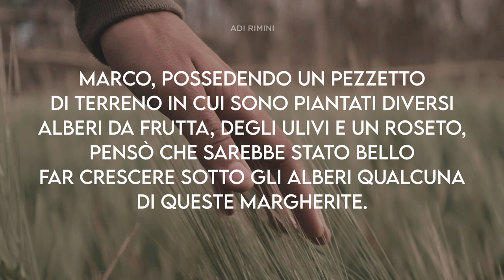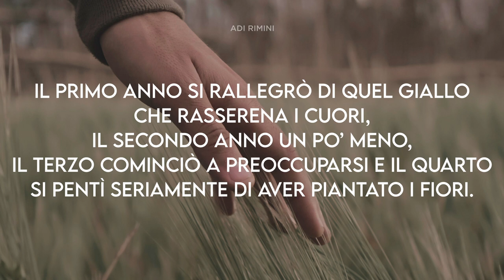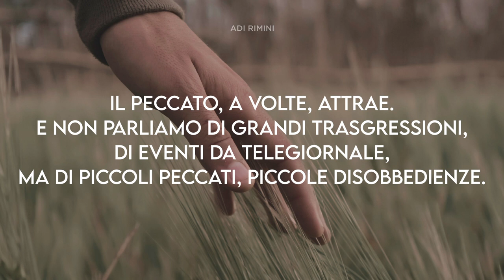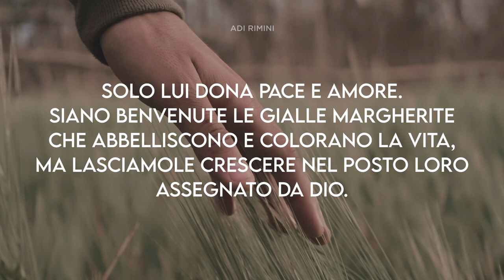"Ciò Che Semini Raccogli" - Meditazione Galati 6:7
"Non vi ingannate; non ci si può beffare di Dio; poiché quello che l'uomo avrà seminato quello pure mieterà." (Galati 6:7)

CIÒ CHE SEMINI RACCOGLI

Nei mesi che vanno da Aprile a Giugno, in molte zone di campagna, ma anche agli argini delle strade, in Sicilia, fioriscono delle belle margherite gialle. Marco, possedendo un pezzetto di terreno in cui sono piantati diversi alberi da frutta, degli ulivi e un roseto, pensò che sarebbe stato bello far crescere sotto gli alberi qualcuna di queste margherite. Era certo che avrebbe fatto presa su ogni tipo di terreno vista la loro natura selvatica; così ne raccolse una e la piantò. Il primo anno si rallegrò di quel giallo che rasserena i cuori, il secondo anno un po’ meno, il terzo cominciò a preoccuparsi e il quarto si pentì seriamente di aver piantato i fiori. Forse impiegò un po' di tempo prima di accorgersi del danno; le margherite avevano preso il sopravvento sopra ogni tipo di erba. Il loro gambo si era irrobustito così tanto da soffocare anche le piantine di buona verdura. Inoltre impiegò gran tempo e fatica ad estirparle perché fu necessario fare attenzione a non lasciare traccia di radici nella terra. Che semina sbagliata! La semina sbagliata delle margherite è un esempio di come un piccolo sbaglio può causare gravi danni con conseguenze irreparabili. Il peccato, a volte, attrae. E non parliamo di grandi trasgressioni, di eventi da telegiornale, ma di piccoli peccati, piccole disobbedienze. In fondo si inizia sempre con poco! I piccoli peccati possono anche far gioire, dare delle momentanee soddisfazioni, ma quando esso aumenta e ti accorgi che soffoca quanto di buono c'è nel tuo cuore, non resta che umiliarsi e chiedere sinceramente perdono a Dio. Forse, però, il peccato commesso, agli occhi del Signore, ha già determinato delle pesanti conseguenze. È difficile e faticoso estirpare il male alla radice, ma è necessario per essere completamente liberati. Dominiamo il peccato, non lasciamoci tentare nemmeno dalle piccole cose, ma confidiamo in Gesù. Solo Lui dona pace e amore. Siano benvenute le gialle margherite che abbelliscono e colorano la vita, ma lasciamole crescere nel posto loro assegnato da Dio.